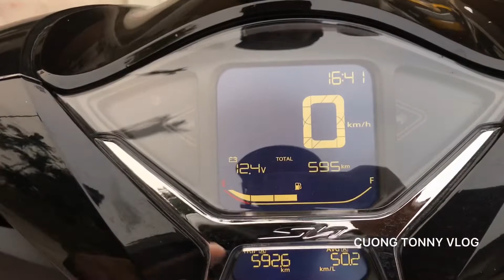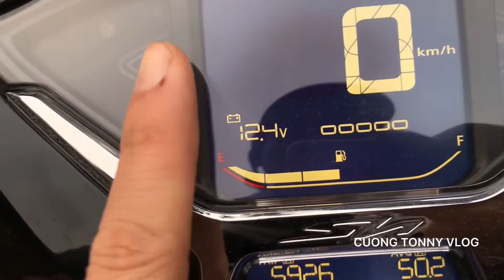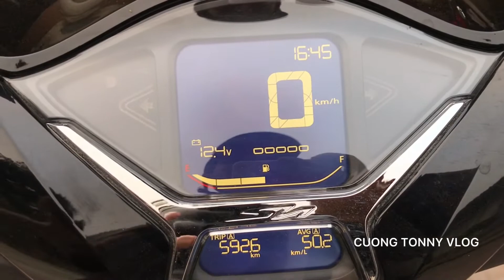CÀI ĐẶT GIỜ VÀ CHỈNH ĐỘ SÁNG CHO SH 2022